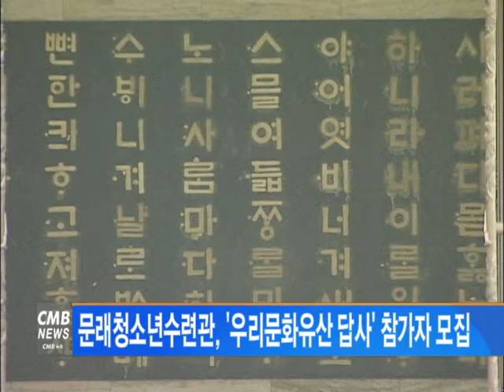[서울뉴스] 문래청소년수련관, '우리문화유산 답사' 참가자 모집